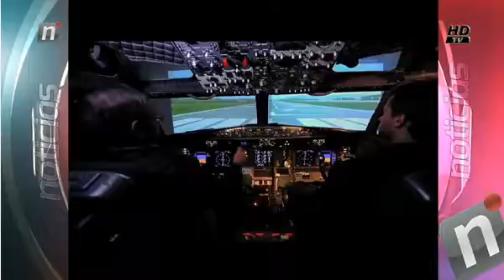WOM NOTI CENTRAL MIERCOLES 9 NOV